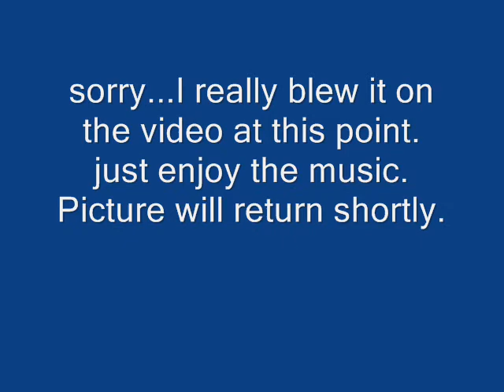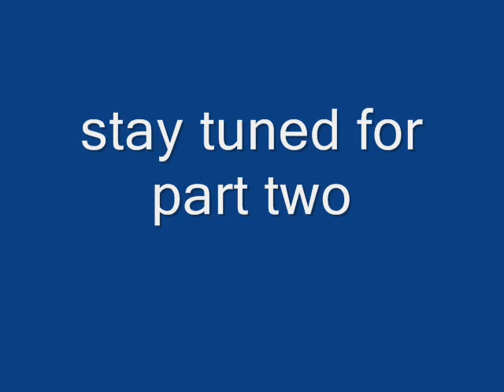Peter S. Beagle Live Part One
Peter S. Beagle, author of THE LAST UNICORN", performs a series of songs and stories at Balticon 42. May 2008 The video is not the best, and  I'm afraid the tape itself took some damage in storage. However, this was too wonderful of a show to let it fade away. Ergo, I have posted what I could save of the original recording in five parts.